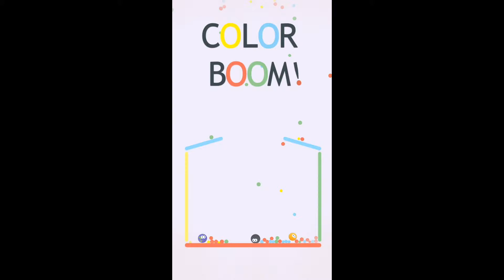Color Boom! - Trailer